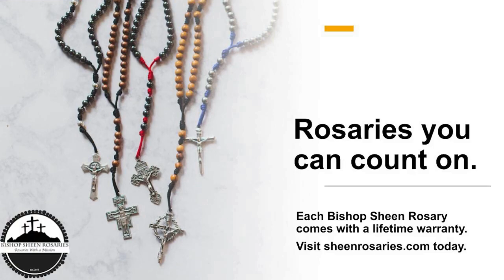Mass of the Ages Documentary (origin) with Cameron O’Hearn.- Plotlines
Connor discusses the documentary series known as the Mass of the Ages with it's director, Cameron O’Hearn.

massoftheages.fund